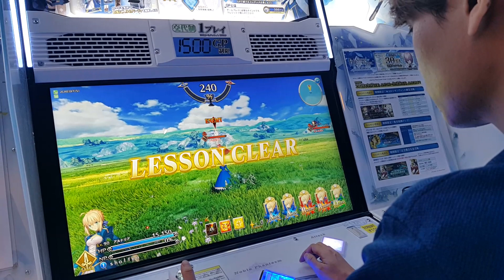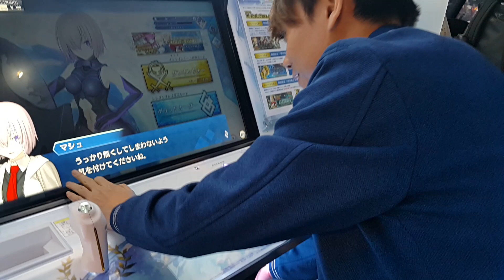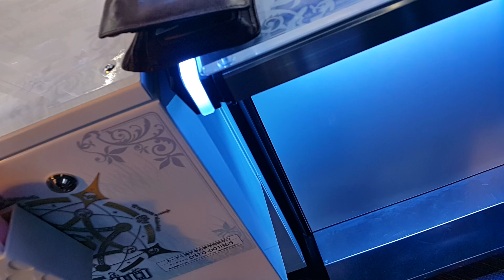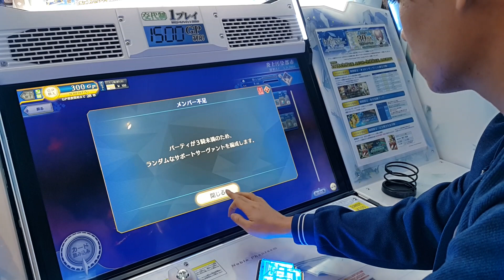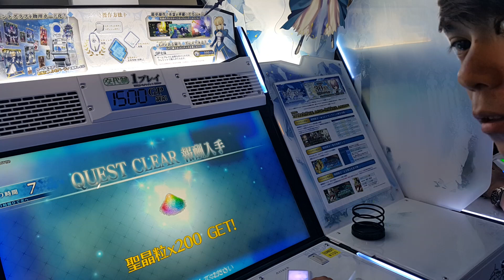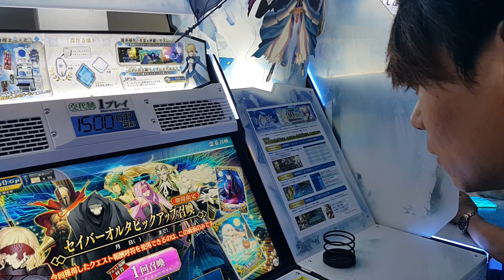20180919第一次FGO街機試玩